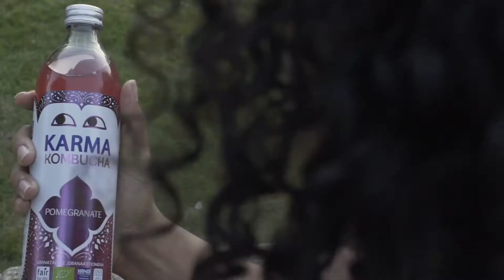Karma Kombucha is a tea drink intended as a functional beverage for its health benefits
Short commercial for a living drink which invigorates and detoxifies a body. Short commercial for a living drink which invigorates and detoxifies a body.